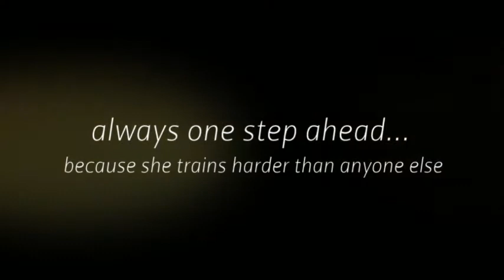Leslie Smith presented by Functional Muscle Fitness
Leslie "the Peacemaker" Smith is a 135lb Female MMA fighter. Leslie fights officially under Team Gracie Fighter. Her Strength & Conditioning is done at Functional Muscle Fitness in Concord, CA. This video highlights the versatility and dominant work ethic that Leslie Smith has, which makes her an elite fighter!

Functional Muscle Fitness
1061 Shary Circle Suite C